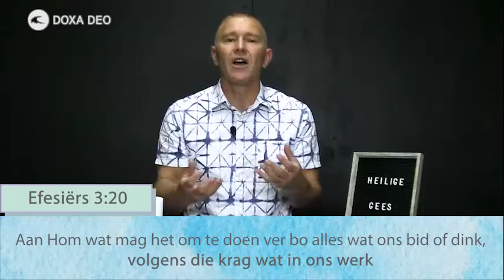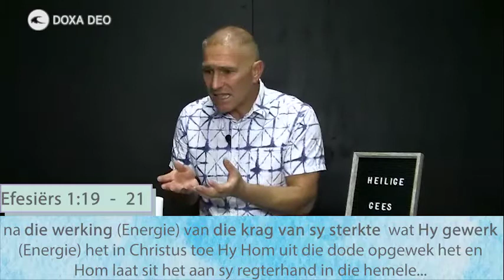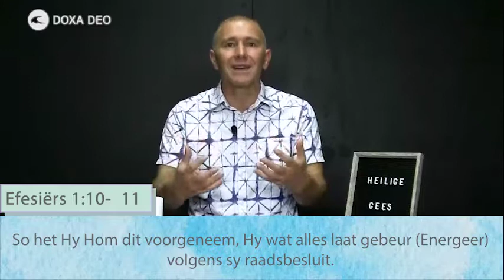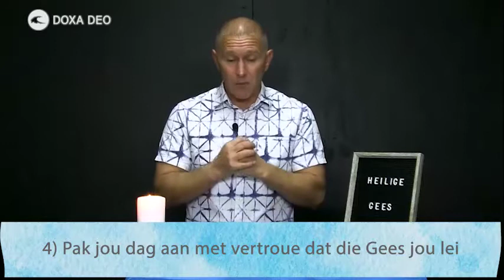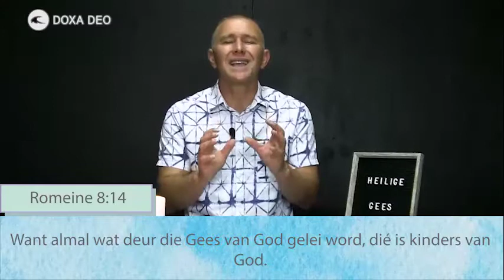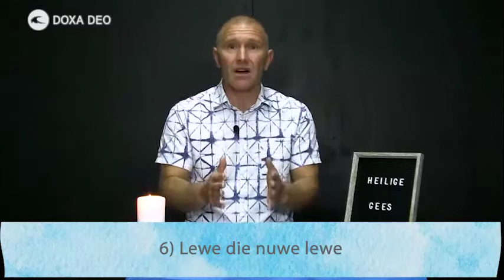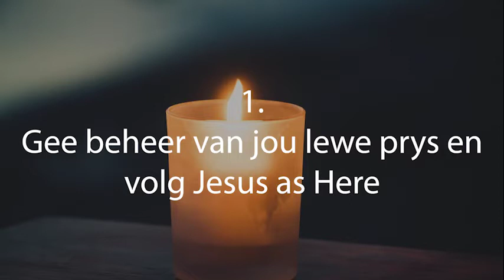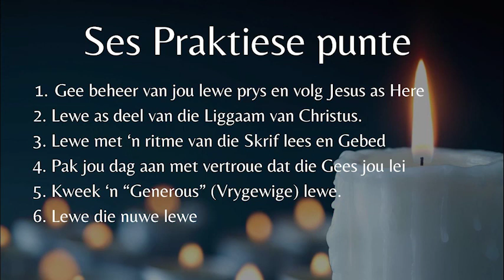Off the Grid Week 4 6 Junie 2021 gEORGE HD